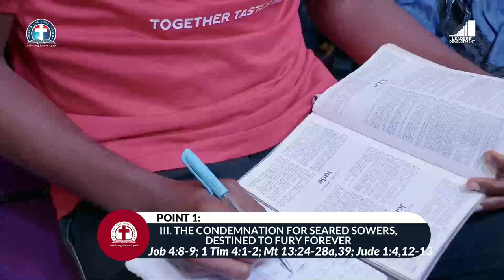Understanding The Universal Law of Sowing and Reaping vfr By Pas W.F. Kumuyi